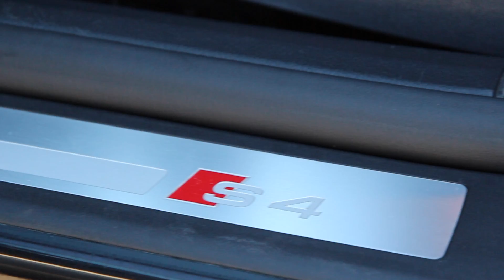Audi S4 Avant 4 2 V8